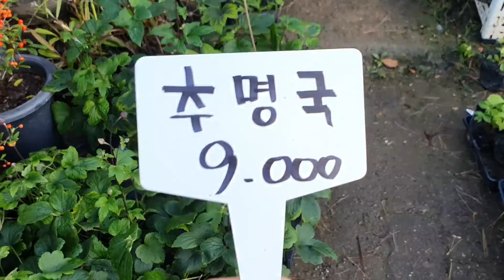(양재꽃시장) 물건 입고현황~ 추명국, 아스타, 팝콘 베고니아 , 율마, 피라칸샤스, 플름바고 등등 양재꽃시장 식물튜브 plant tube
물건 입고현황~
추명국, 아스타, 팝콘 베고니아 , 율마, 피라칸샤스, 플름바고 등등

다량구매시 차량 택배만 가능합니다.

주소는 서울 서초구 양재동 232번지 양재꽃시장  이고요.